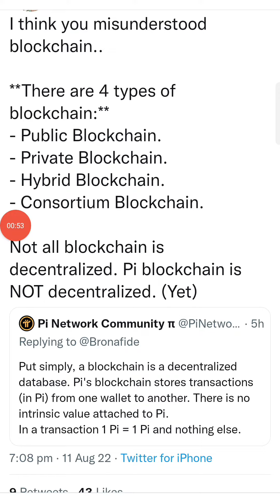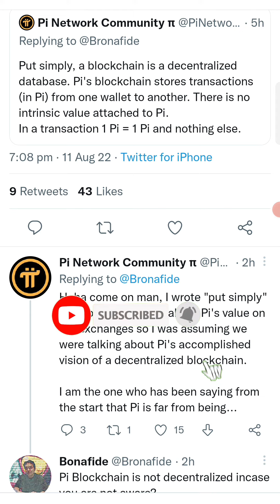Pi from one wallet to another | Pi core team ने क्या कहा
Links my account
पीआई - ईंधन भरने वाले रोज़मर्रा के लोगों के लिए क्रिप्टोक्यूरेंसी
दुनिया की सबसे समावेशी पीयर-टू-पीयर अर्थव्यवस्था।
आज ही पाई माइनिंग शुरू करने के लिए हमारा ऐप डाउनलोड करें.

Pi from one wallet to another
pi wallet
how to transfer pi from one wallet to another
transfer pi to another account
how to use pi wallet